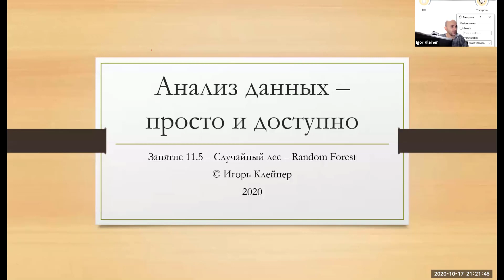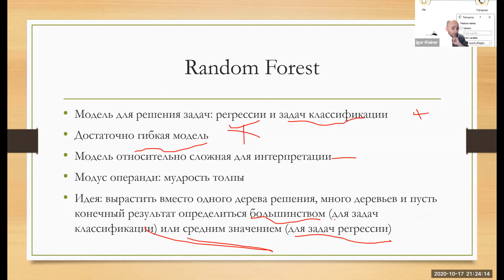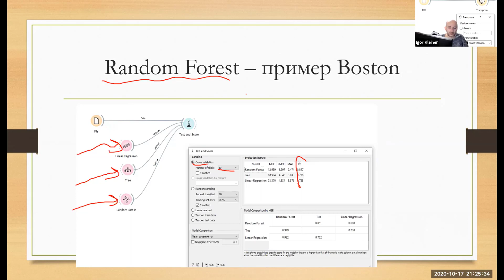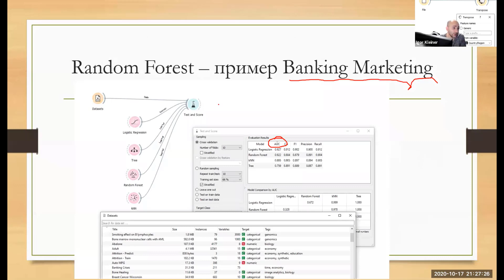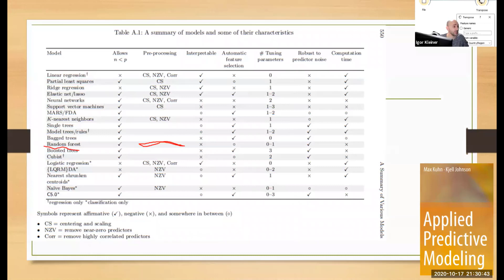11.5 Random forest - Случайный лес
Случайный лес  гибкие алгоритм для решения задач регрессии и классификации. Как им пользоваться в Orange? Сильные и слабые стороны

курс анализ данных просто
урок 11 часть 5 - Случайный лес
Orange Data Mining
Random Forest
Machine Learning for everyone